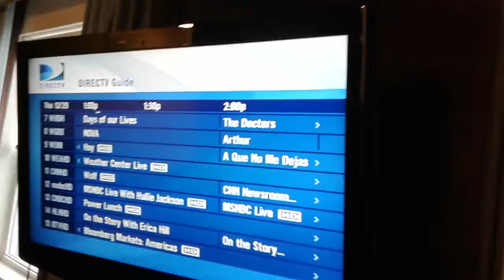Vlog - IT'S FUCKING SNOWING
It's snowing outside